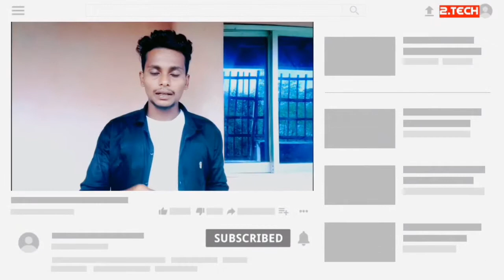আমি কিভাবে ভিডিও তৈরি করি! ভাঙ্গা ট্রাইপড আর ভাঙ্গা মোবাইল দিয়ে |TwopointTech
আমি কিভাবে ভিডিও তৈরি করি! ভাঙ্গা ট্রাইপড আর ভাঙ্গা মোবাইল দিয়ে

Hey What's up Guys lt's Me Two Point Tech and Welcome Back To Brand New Video Bangla Today | Will Show You